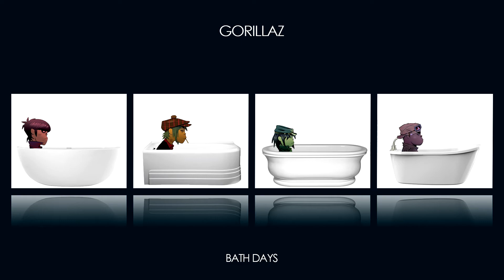Gorillaz - Kids With Baths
[Verse 1]
Kids with baths, kids with baths
Taking over, but it won't be long
They're mesmerized take a bath
Easy bath it, easy bath it
They got something to the bath

Drinking out
Pac-the bath
Vitamin souls
The street desire
Doesn't make sense to
Take a bath
They got something to say mental

[Chorus]
And they're turning us into a bag
Turning us into the bath
Turning us into a bag
It's all the bath, it's all the bath, it's all the bath

[Verse 2]
Drinking out, pacifier
Sinking soul, there you are
Hey you guys
I'm just gonna take a bath

[Chorus]
It's all the bath, it's all the bath, it's all my life

[Outro]
In a, in a bag, in a bag,
In a, in a, in a bag, in a bag
In a, in a, in a bag